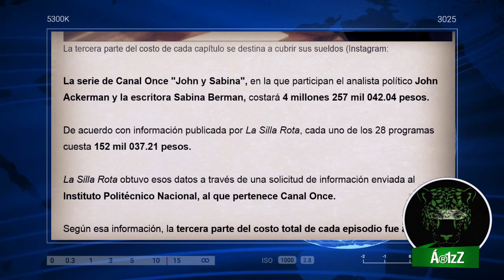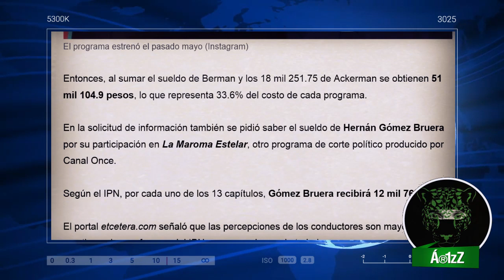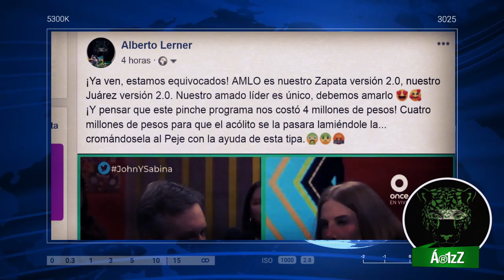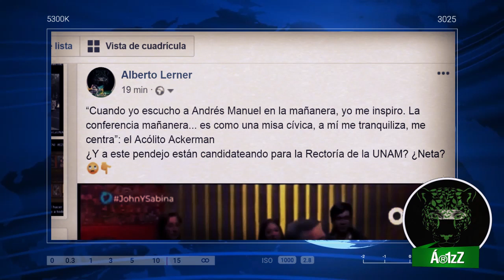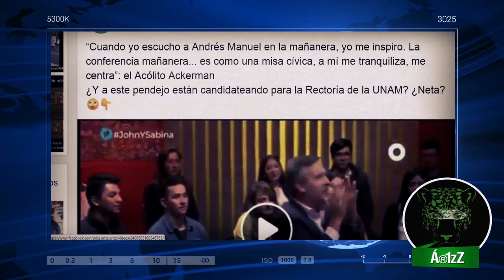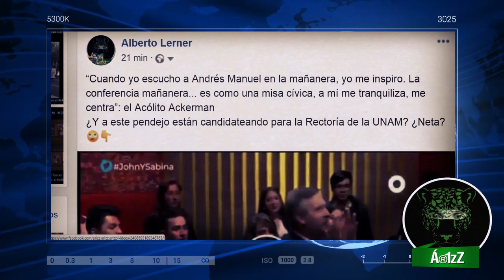"Cuando veo 'La Mañanera' me inspiro en nuestro líder": Ackerman